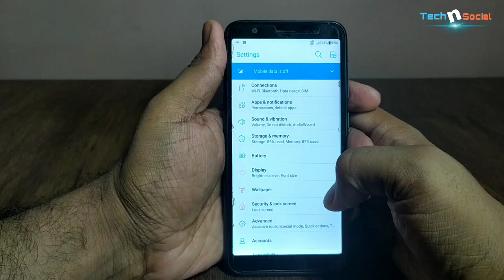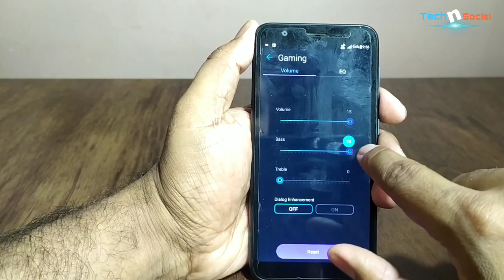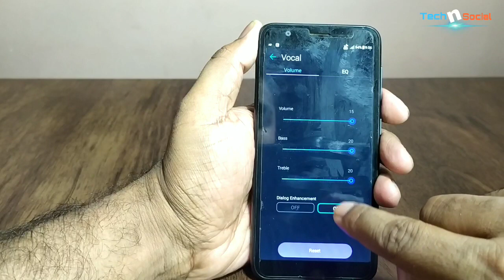How to increase sound in Asus zenfone Lite L1 Smartphone Solved (Hindi)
How to increase sound on Asus zenfone Lite L1 Smartphone (Hindi)